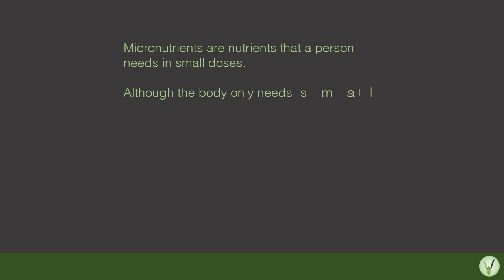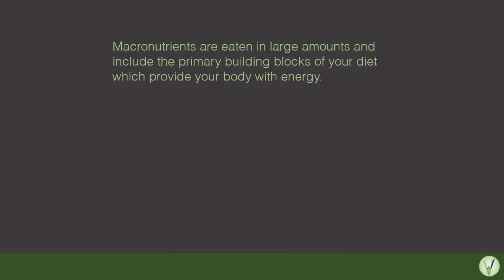6 Essential Nutrients for the Human Body | What are the Essentials Nutrients for a Person Per Day?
Video decribes the 6 nutrients essential for the human body every day and its importance !